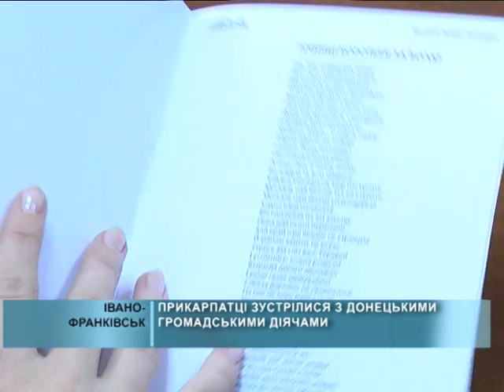2014 11 28 Зустріч: Схід і Захід разом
28 листопада в Івано-Франківську відбулася зустріч місцевої громади та журналістів з гостями зі Сходу.